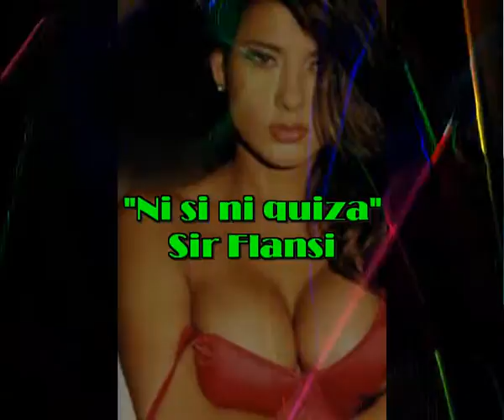Ni si ni quiza